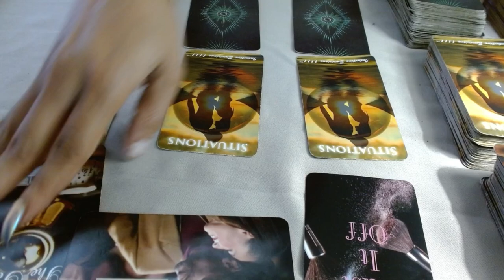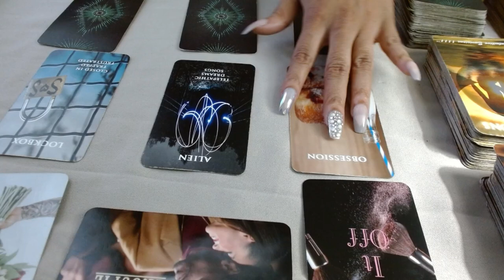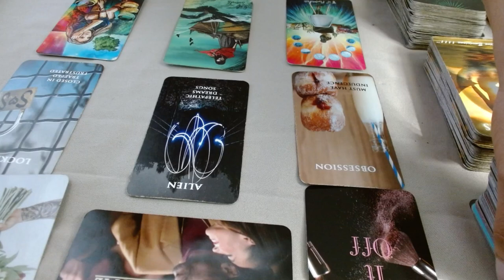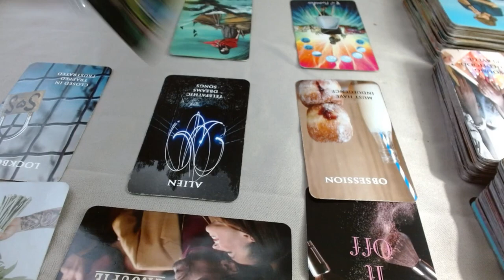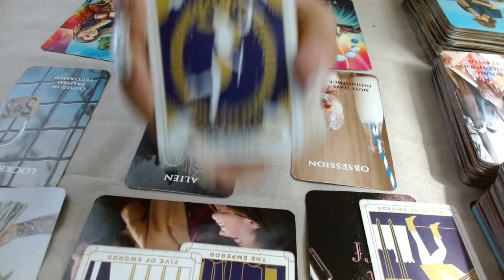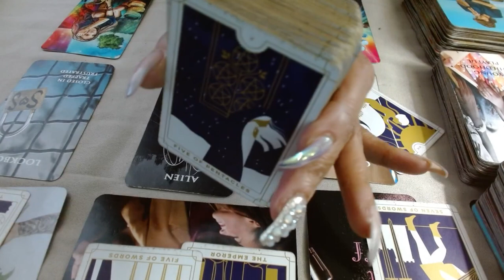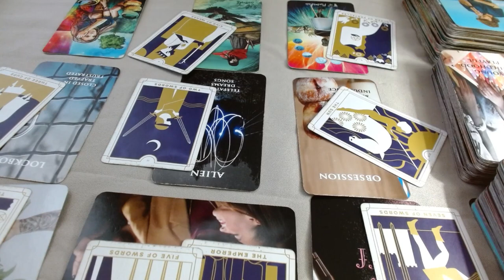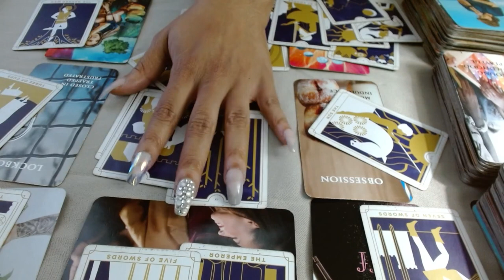Gotta HAVE IT‼️and Gotta WAIT⁉️Are YOU too busy⁉️Kissing your a$$, worried they have COMPETITION 🤬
Follow My Etsy Shop for $10 custom messages‼️